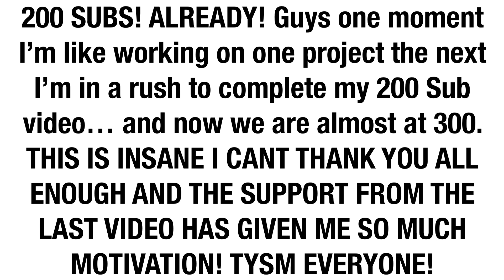Let Go Meme (FLASHING LIGHTS, 200 SUBS)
Guys we are almost at 300 subs, and I literally had to speed run this baby, so hope it turned out ok! Look out for more things coming out this or next week! I really can’t thank you all enough, this is absolutely amazing, and my mind is just blown with how wonderful and kind your comments all are, and how you guys are supporting me! It truly does mean the world!

In upcoming videos I will start uploading photos into my outro! As of right now, I’m focusing on Map parts, Cursed WoF, and much much more!

Characters Used - My OC Howling :)

Programs I use - FlipaClip, Procreate, and CuteCut

Let Go by Ark Patrol

This song was used for fun and educational purposes! Audio does not belong to me!

Any questions or suggestions, I would love to hear! Have a wonderful rest of your day/night!